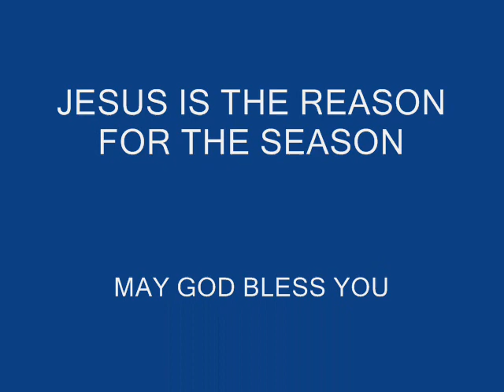CHUCK COMPTON - NEW STAR SHINING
CHUCK COMPTON